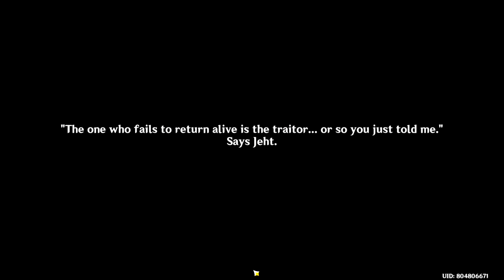WHY bro, why you betrayed us Azariq